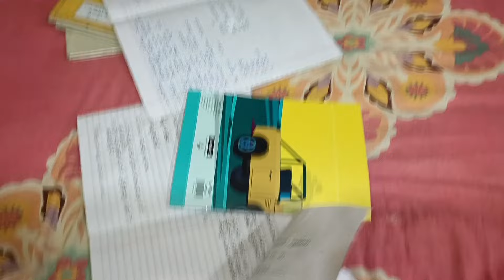ಚಿಕ್ಕ ಮಕ್ಕಳ ತರ ಅಮ್ಮ ಈಗಲೂ ಬರಿ ಬಿಸ್ಕೆಟ್ ತಿಂತಾರೆ 🙄/ಮಗಳು ಮಾತಾಡೋದನ್ನೇ ಆಡಿಕೊಳ್ಳುವ ಅಮ್ಮ 🤦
ಯಾರಿಗಾದರೂ ಮಲ್ಟ್ ಪೌಡರ್ ನ ತೊಗೊಳ್ಳುವ ಆಸೆ ಇದ್ದಲ್ಲಿ ಮಾತ್ರ ಈ ನಂಬರಿಗೆ ವಾಟ್ಸಾಪ್ ಮಾಡಿ booking timeings 9.30 am to 6.30pm  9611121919
500 ಗ್ರಾಂ ರಾಗಿ ಮಾಲ್ಟ್ ಪೌಡರ್ = 300 rupees
250 ಗ್ರಾಂ ಮಿಲ್ಕ್ ಮಾಲ್ಟ್ ಪೌಡರ್ = 200 rupees
250ಗ್ರಾಂ ಬೇಬಿ ಸರಿ = 164 rupees
200ಗ್ರಾಂ ಸಾಂಬಾರ್ ಪೌಡರ್ = 180 rupees
200ಗ್ರಾಂ ಮಸಾಲಾ ಸಾಂಬಾರ್ ಪೌಡರ್ = 164 rupees
500ಗ್ರಾಂ ಮೆಂತ್ಯ ಮುದ್ದೆ ಹಿಟ್ಟು = 175 rupees
ಕೊರಿಯರ್ ಚಾರ್ಜ್ 45 rupees..